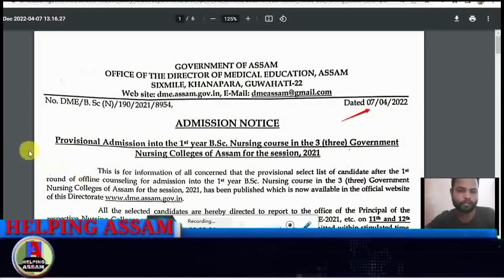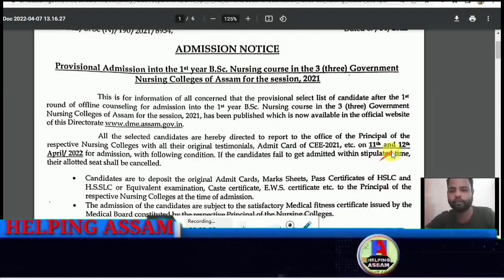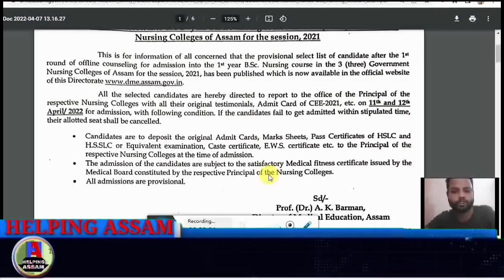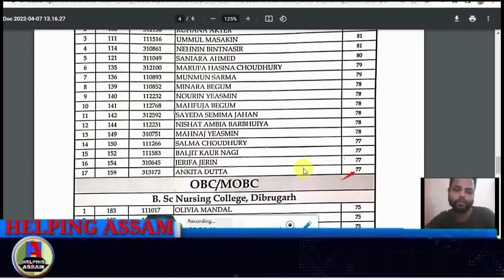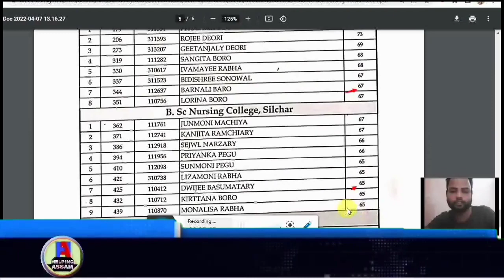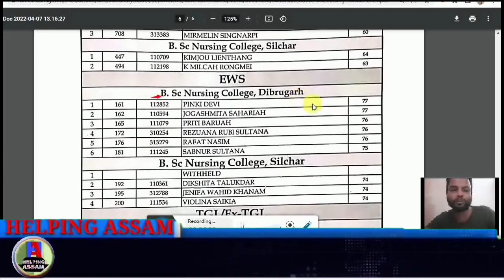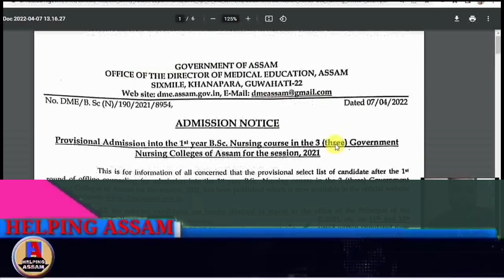BSc Nursing Cutoff | Director of Medical Education Assam | Admission Notice